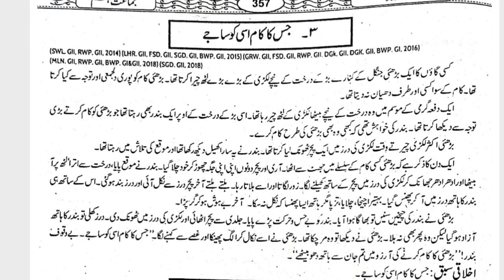Story | کہانی | جس کا کام اسی کو ساجے | اردو کہانیاں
جس کا کام اسی کو ساجے
Let him do the work